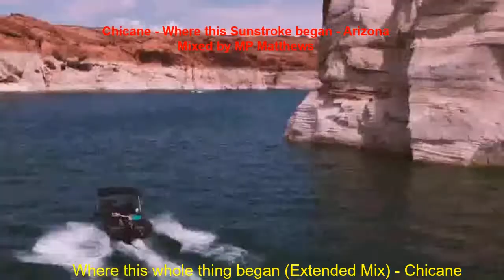Chicane - Where this whole thing began & Sunstroke & Arizona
Chicane - Where this whole thing Began (Extended Mix) & Sunstroke (Disco Citizens Evolution Mix) & Arizona - Mixed together by MP Matthews

Track List -
1) 00:00:00 Where this whole thing began (Extended Mix) - Chicane
2) 00:04:32 Sunstroke (Disco Citizens Evolution Mix) - Chicane
3) 00:08:00 Arizona - Chicane